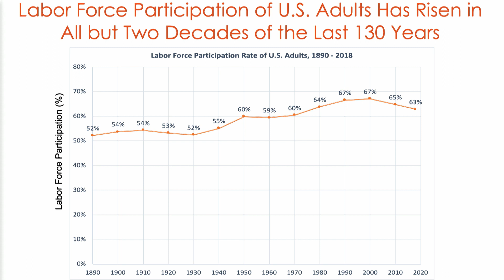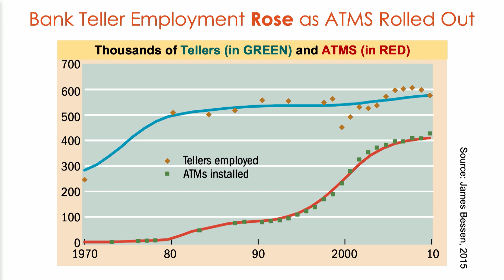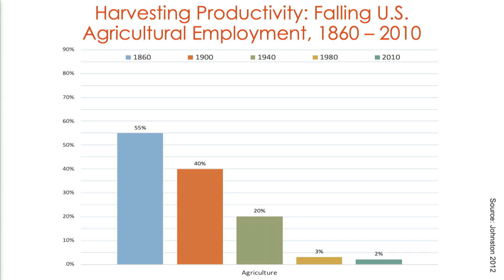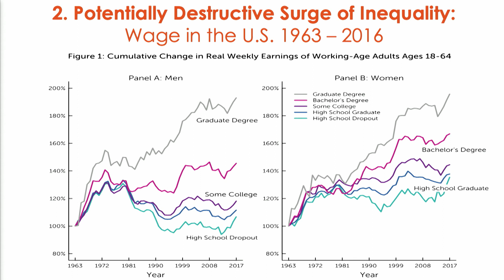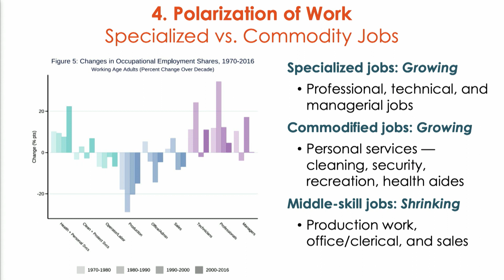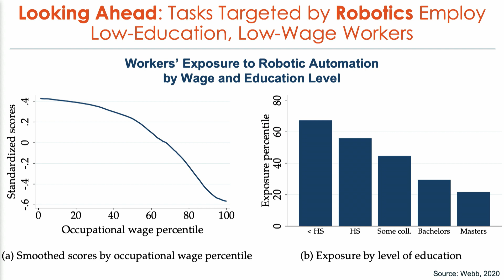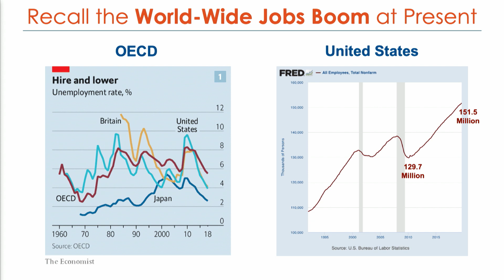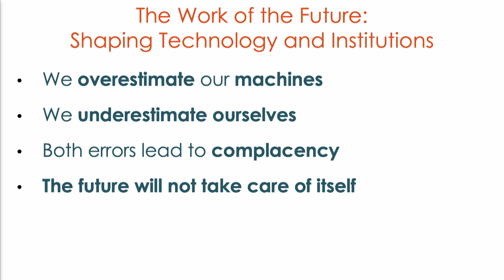Will the future take care of itself? | Wednesday Keynote Session | David Autor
David Autor –  Ford Professor of Economics, MIT